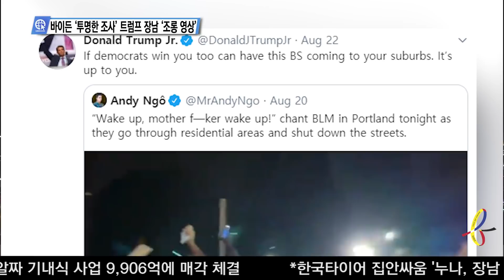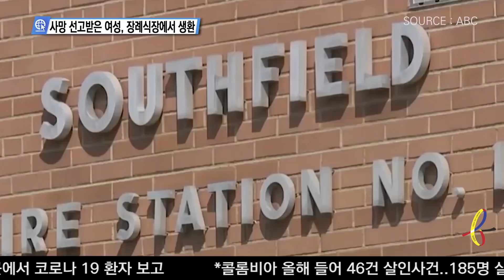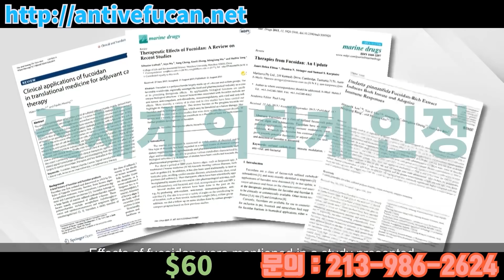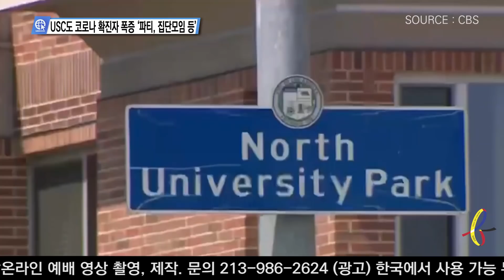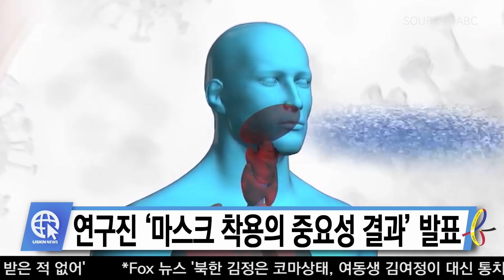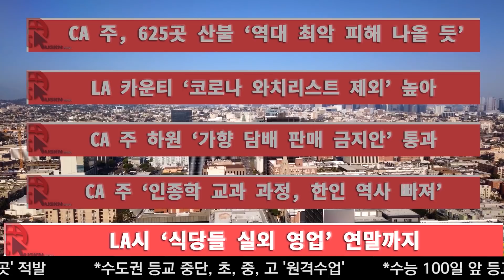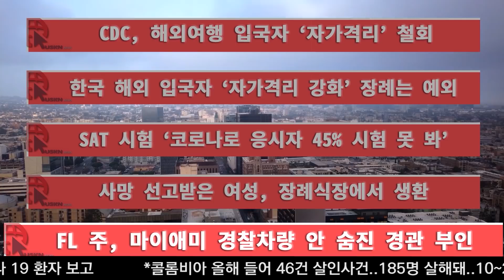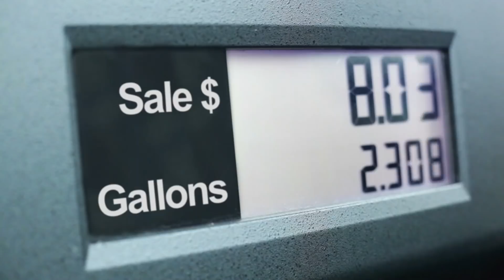USKN 뉴스 08월 25일 20년 화요일